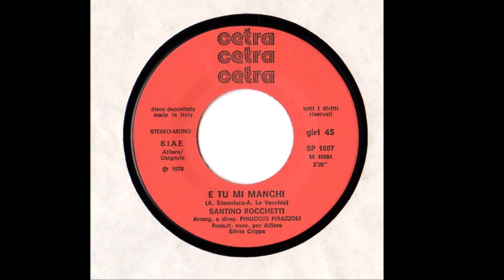E Tu Mi Manchi - Santino Rocchetti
Simonluca - Lo Vecchio 1976
Sanremo 76